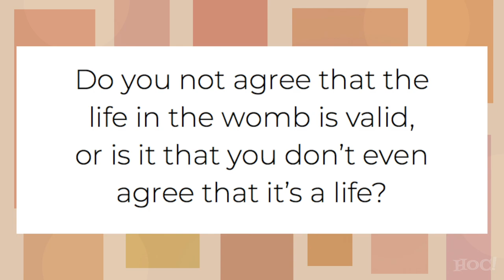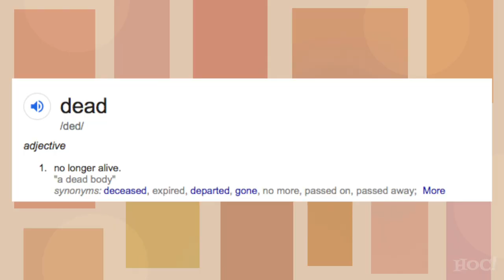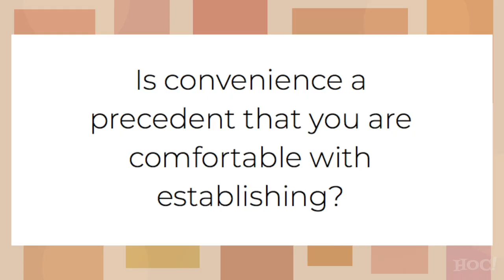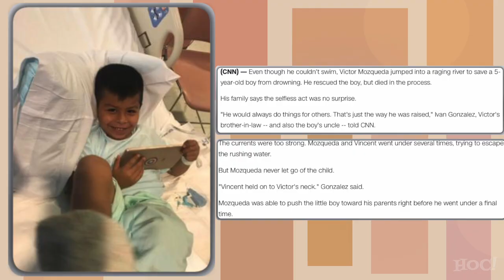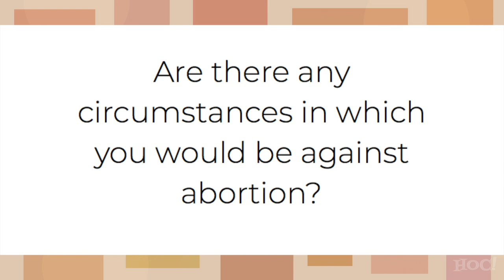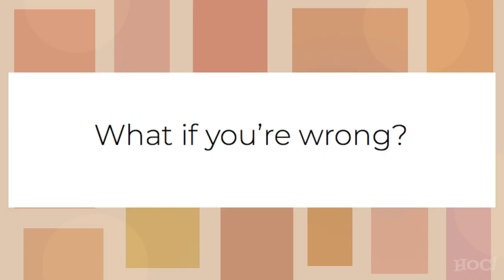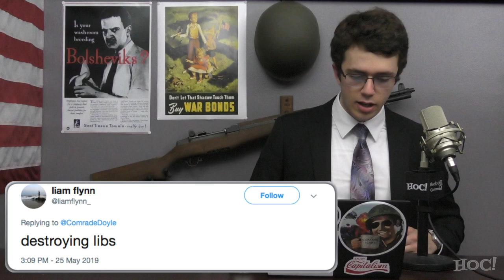5 Questions for Pro-Choice People | Heck Off, Commie!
As more states pass more legislation that protects the lives of the unborn, I have five questions for anybody that has remained pro-choice (pro-abortion) throughout this increase in pro-life policy.